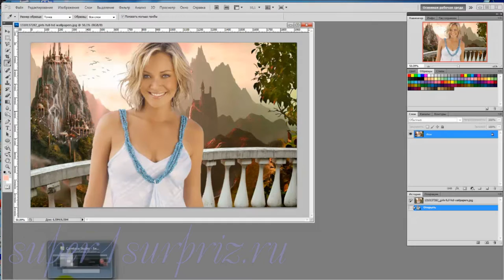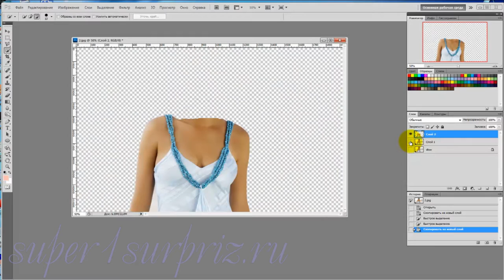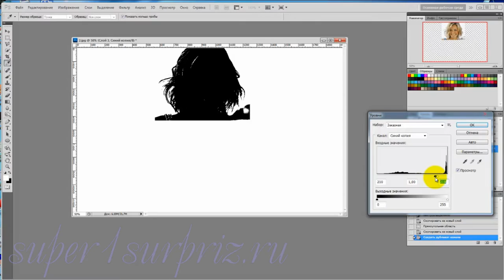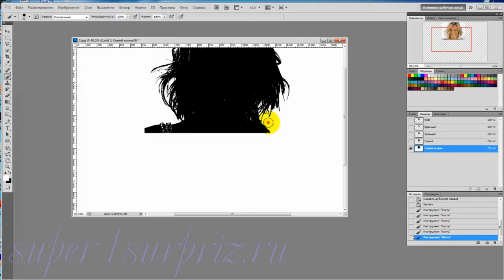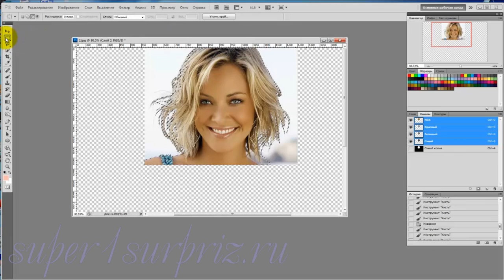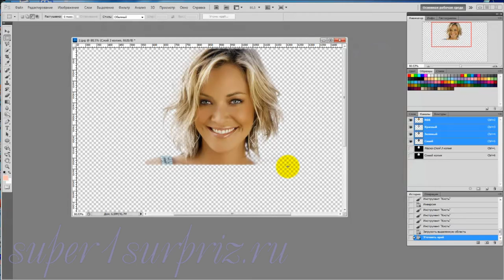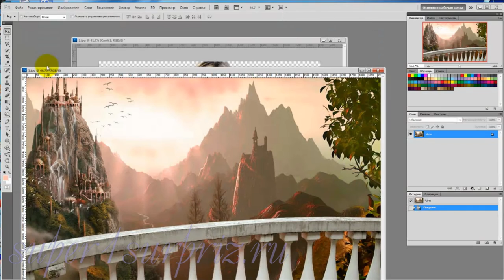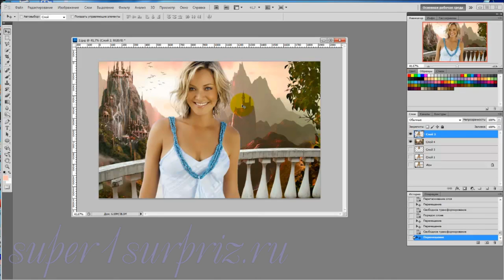Фотошоп урок "Выделение волос"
Видеоурок для программы фотошоп как быстро и легко выделить волосы на фотографии. Этот и другие видеоуроки вы можете посмотреть на сайте там эе есть дополнительный материал к этому уроку.